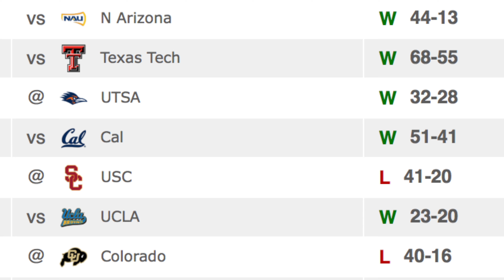Pitchfork Preview - Season in Review